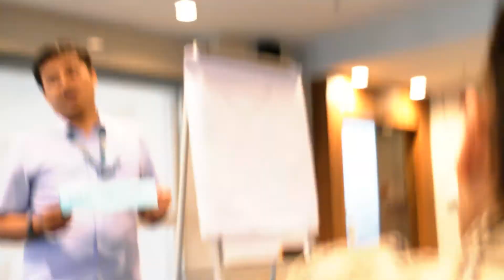Latihan Bahasa Inggeris Adam Sandler